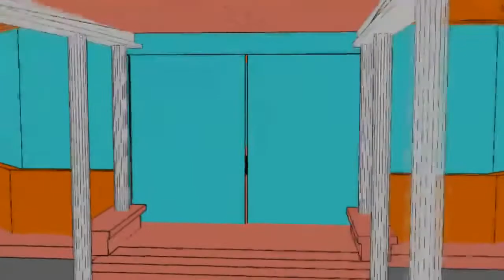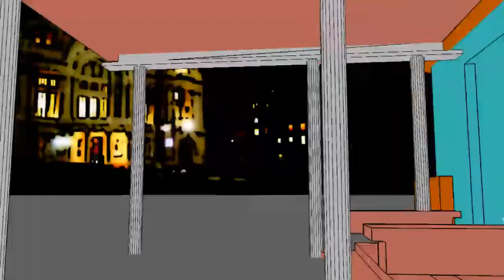GRUPO KUAL? - AMOR REGRESA YA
Amor Regresa Ya (Official Video)
TEMA: AMOR REGRESA YA
INTERPRETE: GRUPO KUAL? DINASTIA PEDRAZA
AUTOR: ANGEL PEDRAZA BECERRA

Music video by Grupo Kual?  performing Amor Regresa Ya